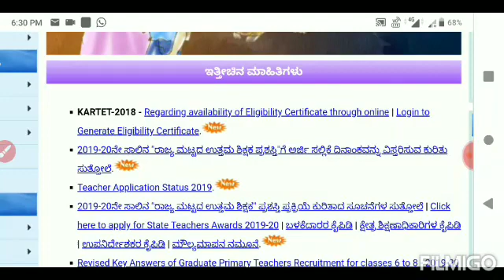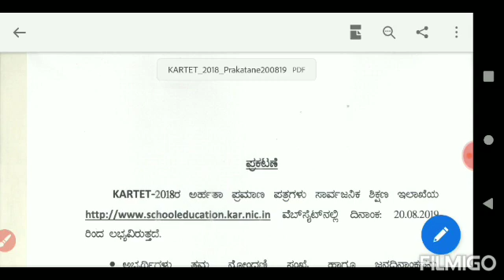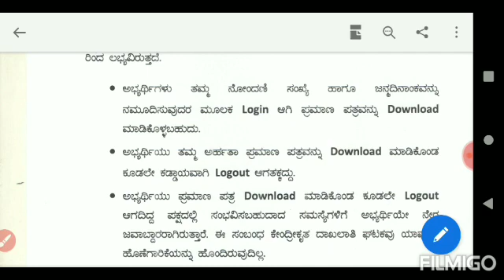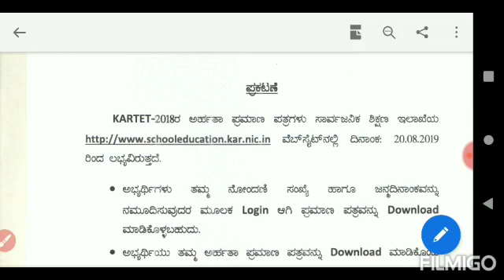ಕರ್ನಾಟಕ ಶಿಕ್ಷಕರ ಅರ್ಹತಾ ಪರೀಕ್ಷೆಯ ಅಂಕ ಪಟ್ಟಿ ಬಿಡುಗಡೆ. KARTET marks cards. About GPSTR 2019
T M Learning centre for Maths